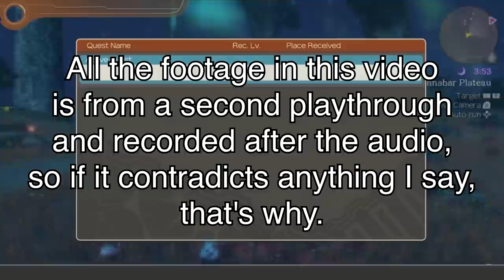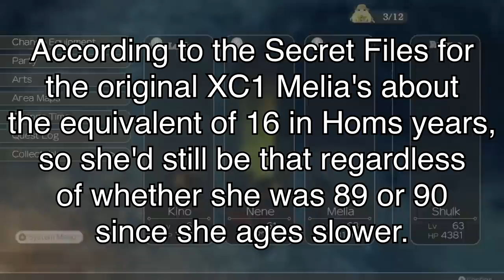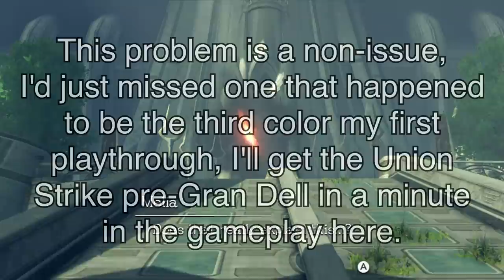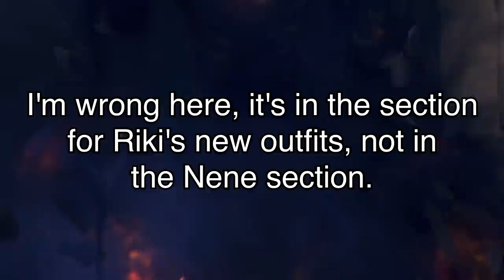Future Connected Thoughts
I played that new epilogue thing. It wasn't what I was expecting and I ended up a bit disappointed, but I still can't say it was bad.